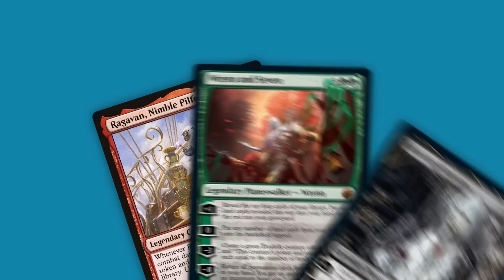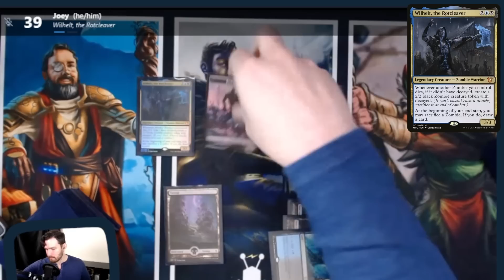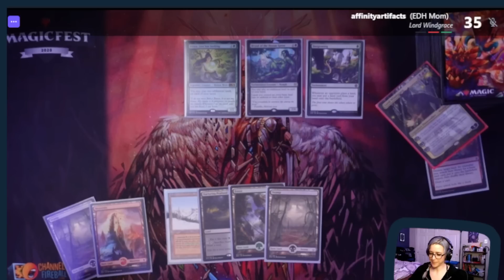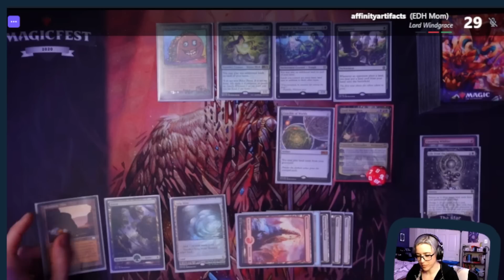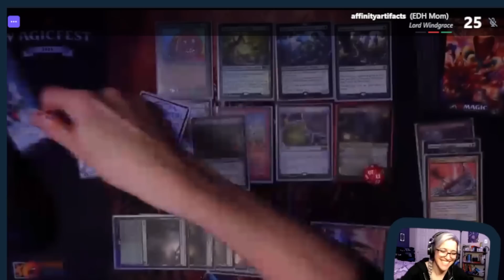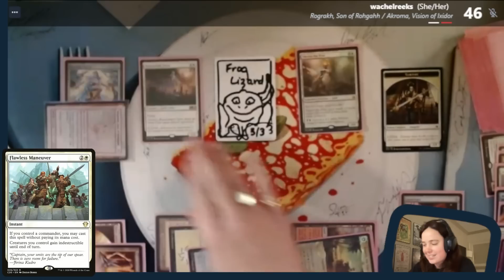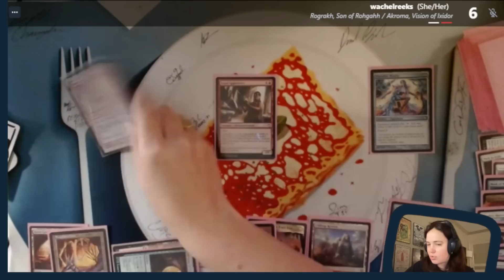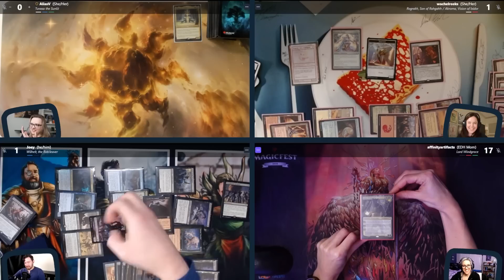🧟So Many Zombies!🧟 ft. Wilhelt, Tuvasa, Lord Windgrace, Rograhk & Akroma | Elder Dragon Hijinks #02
Elder Dragon Hijinks is all about casual commander with awesome individuals! This week, Eilidh & Olivia square off against Rachel Weeks & Joey Schultz!